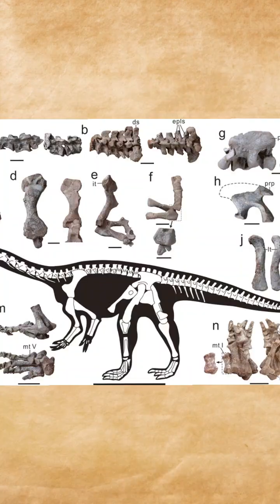New Chinese Dinosaur